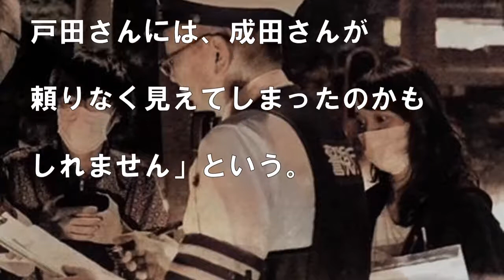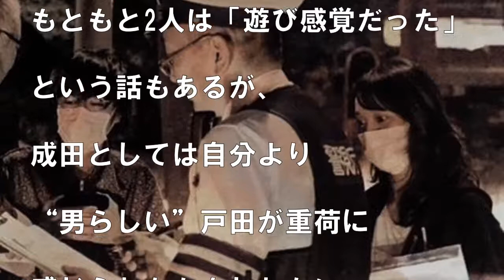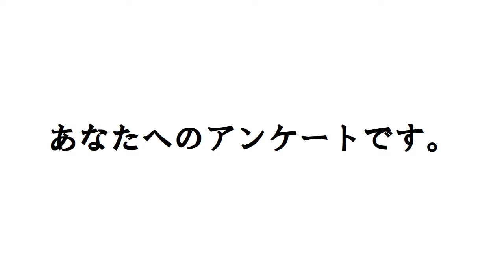戸田恵梨香と成田凌はすでに破局していた！接触事故で見せた“器の小ささ”が原因だった！【ボクたち芸能編集部!!】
みなさんに「もっと見たい」と思っていただける動画を作っていきます！

【関連動画】

【関連動画】

KinKiKids(キンキ)の堂本剛が炎上！堂本光一はジャニーズ事務所に解散をしたいと直談判！喜多川社長が下した決断にファンは涙！【ボクたち芸能編集部!!】

KinKiKids(キンキ)・堂本剛の難病の原因と噂される「人物」に堂本光一も驚愕…！【ボクたち芸能編集部!!】

KinKiKids(キンキ)・堂本光一の過去の告白がヤバすぎるとネットで話題に！「本気で解散したかった」驚愕の真相！【ボクたち芸能編集部!!】

広瀬すずが熱愛の戸田恵梨香に放った“ある一言”がヤバい…彼氏の成田凌も驚愕する理由…